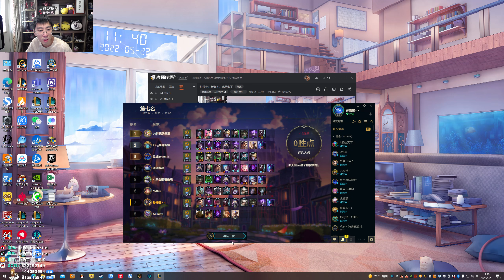【猴哥】蘭林漢悟空：雲頂之弈（大師）國服 又是玩變異 我真的不擺爛（20220523P2）